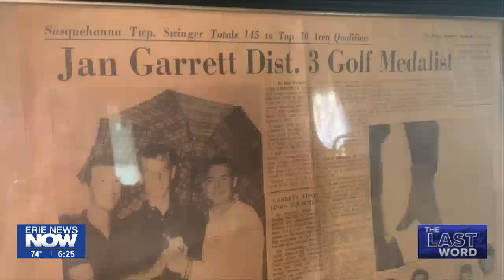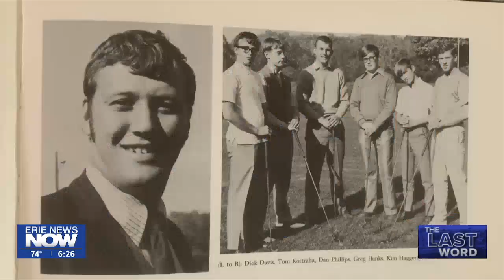Warren Man Once Pondered Pro Golf Tour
Jan Garrett dazzled spectators when he played golf in high school. He had an offer to turn pro. Warren sports history might not have been the same.